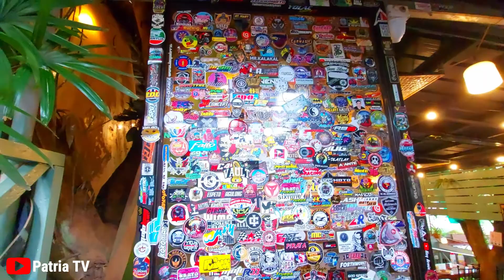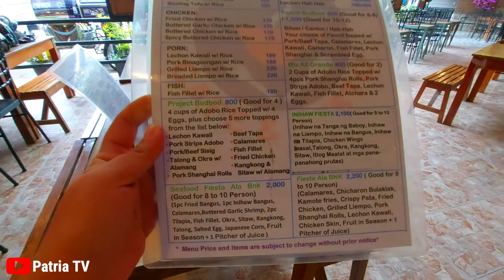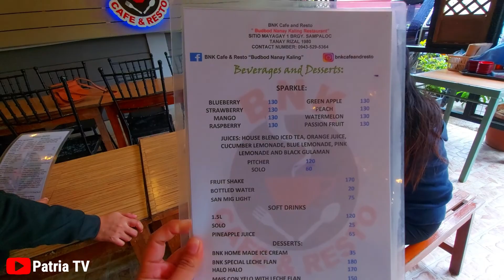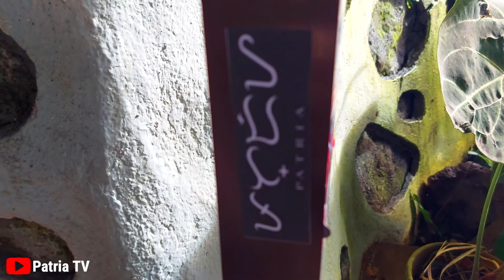BNK CAFE AND RESTO | TANAY RIZAL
Back on riding tayo guys!
Matagal tagal din tayong di nakapagrides kasama ang family!
So ngayon Mag ta Tanay Loop tayo tas breakfast sa BNK Budbod ni Nanay Kaling then Diretso tayong Daranak Falls and Batlag Falls.

Samahan nyo kami!
Masayang Panunuod!